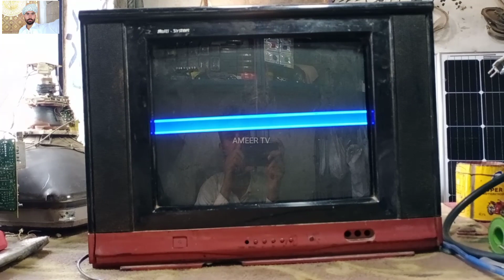Color TV repairing vertical fault|Half Screen Problem Crt TV Fault Repair| Crt TV Vertical Hite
ہمارے چینل میں آپ کو سمارٹ ایل ای ڈی اور ایل سی ڈی اور  ہر ایچ ڈی رسیور اور ٹی وی کی معلومات ملے گی الیکٹرونکس کی معلومات حاصل کرنے کے لیے ہمارے چینل کو سبسکرائب کر لیں لے ساتھ بیل کے بٹن کو دبا دیں تاکہ ہر ویڈیو آپ کو وقت پر ملتے رہے
محمد مدثر علی کھوکھر
 پنجاب  پاکستان